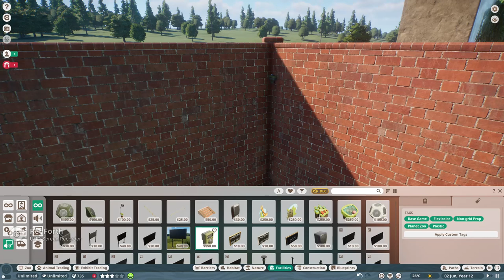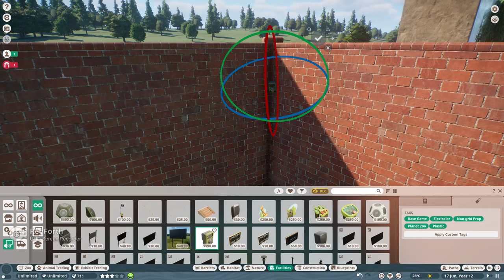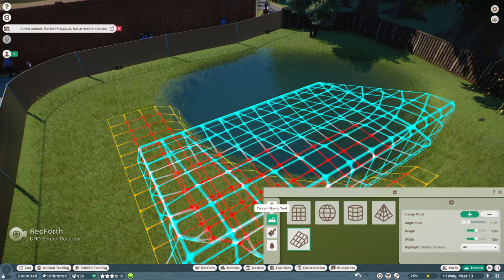Platypus pond, Chicago Zoo, Episode 1.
I play planet zoo for the first time and created a platypus exhibit with a giant pool aka hot spring.